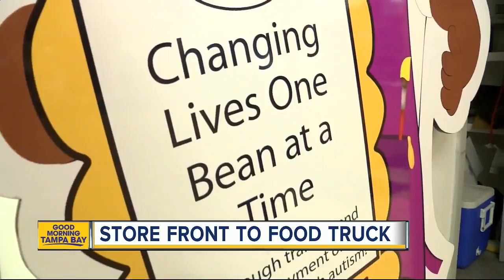Tampa coffee shop employing people with autism collecting donations for food truck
A local coffee shop employing people with autism is losing its home but hopes to operate a food truck.